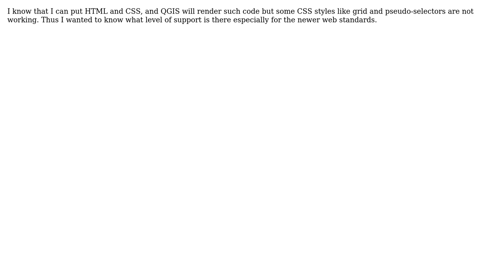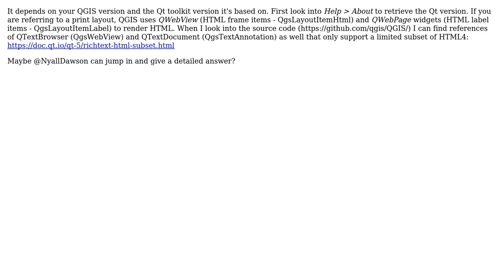GIS: Does QGIS support HTML5 and CSS3?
With thanks & praise to God, and with thanks to the many people who have made this project possible! | Content (except music & images) licensed under CC BY-SA | Music | Images & others | With thanks to user Taras user christoph user Cap.Auh3b and the Stack Exchange Network Trademarks are property of their respective owners. You are responsible for your own actions.